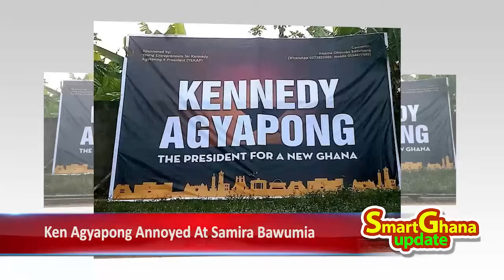Don't try! Ken Agyapong adwa Samira rough! Kofi Asante probe Ken's team on anger at Samira Bawumia-s